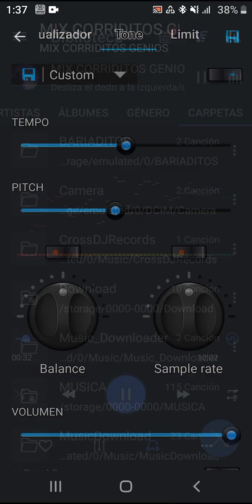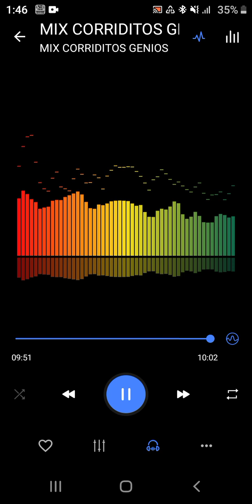Grupo genio - mix corridos full bailable